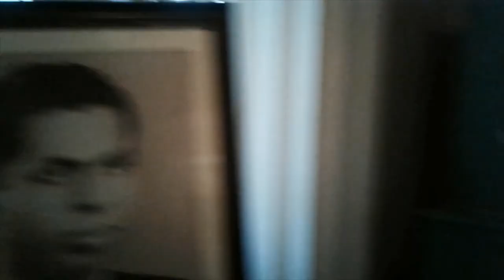jayakodi walawwa | ganemulla | holman | (clear explanation)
jayakodi walawwa | walawwa | ganemulla | holman | (clear explanation) එකට like එකක් දෙන්න youTube channel එක sub කරන්න